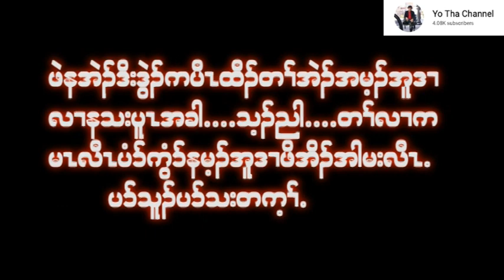Home Sweet Home by YoTha Kwethu. [OFFICIAL MV]. NO RE-UPLOADING PLEASE.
Please Subscribes for more Songs.